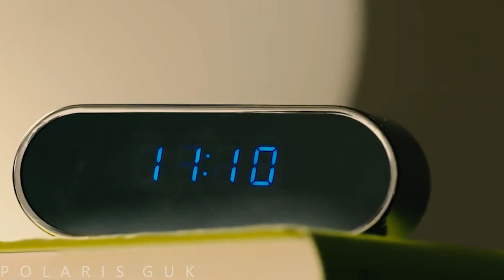[FMV] Law School - kang sol a being a e s d e p law student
Drama: Law School (2021)
Character: Kang Sol
Polaris Guk